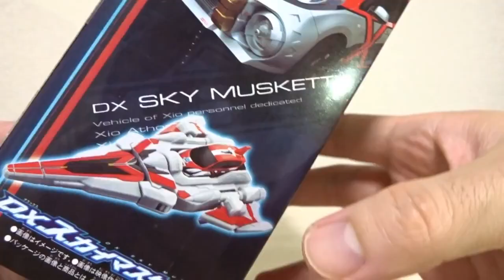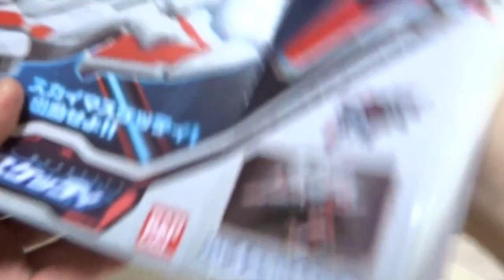Siêu Nhân Thiết Giáp 2016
今回のウルトラマンおすすめの回は、昭和のあの名作です！！
泣いてください（笑）